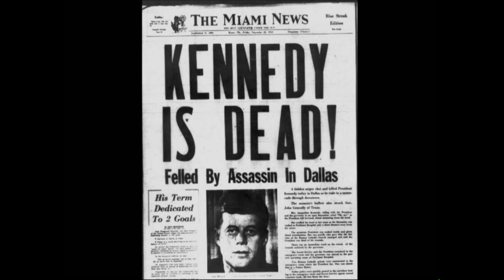Vintage Episode of Inspiring People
Inspiring People 2 18 19